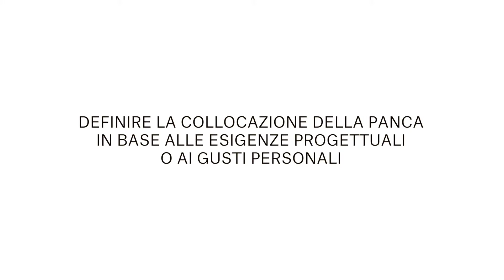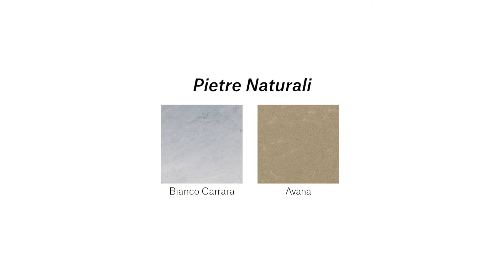Salvatori - Guida rapida al montaggio della panca da esterni - Span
"Per me tutto dipende dalla pulizia delle linee, delle forme e dalla loro unione".

Le parole di John Pawson si identificano perfettamente nella nuova collezione di arredi per interno ed esterno disegnata per Salvatori: una serie di tavoli e panche, caratterizzata dallo stile sobrio e inconfondibile del designer.

Denominata ‘Span’, la nuova collezione Salvatori è stata concepita da Pawson come una famiglia di elementi semplici e funzionali, il cui carattere deriva dalla attenzione al dettaglio delle proporzioni e dalle combinazioni di elementi orizzontali e verticali, curvi o ad angoli, levigati o con una loro finitura superficiale.

L’inedita linea outdoor apre un nuovo segmento di mercato per Salvatori grazie all’accostamento del marmo Bianco Carrara con la pietra naturale Avana.